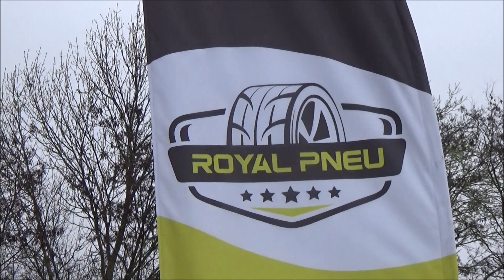Zdeno Lamper /FIAT PANDA/ CESTICE-Royal Pneu RACE (2023.11.11.)